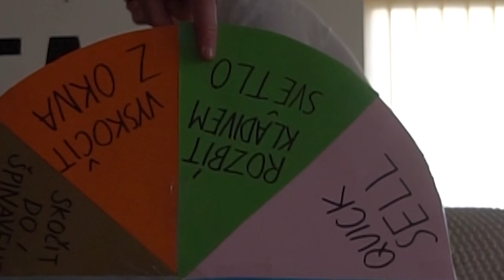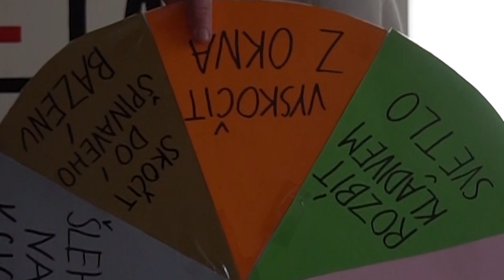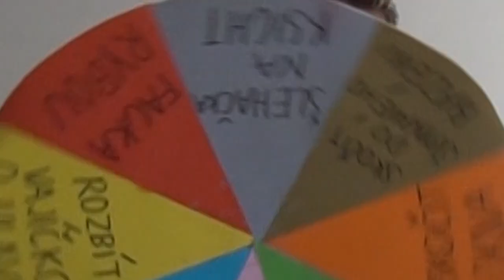ŠÍLENÉ KOLO HRŮZY w/ Sako 🔥